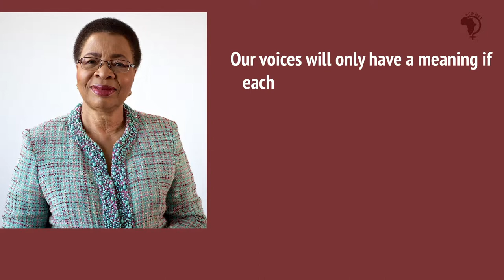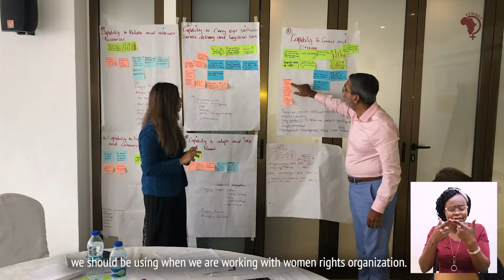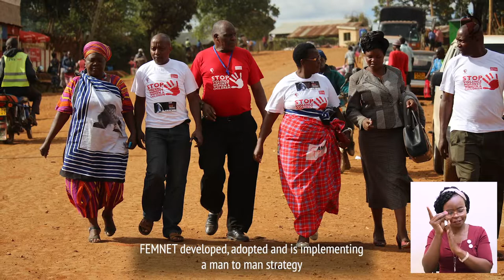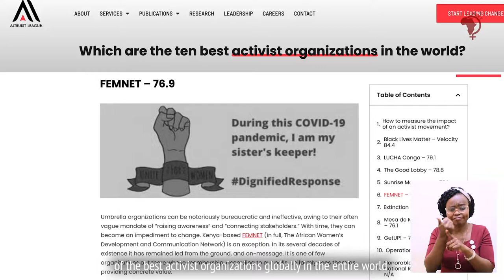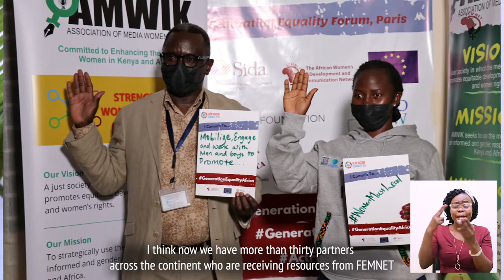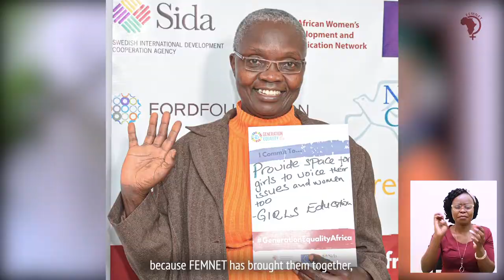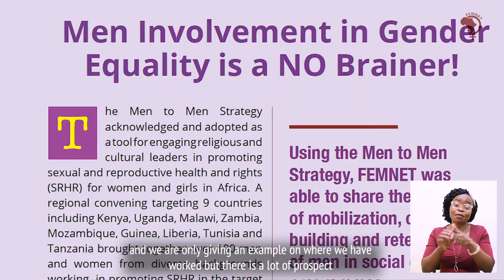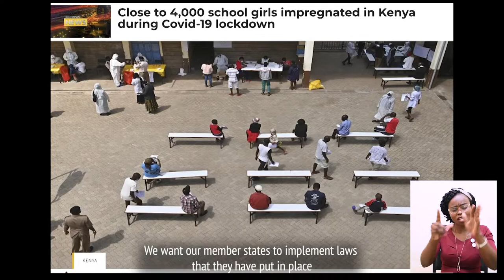Impacting Lives of Women and Girls in Africa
FEMNET exists to facilitate and coordinate the sharing of experiences, ideas, information, and strategies for human rights promotion among African women’s organizations through networking, communication, capacity-strengthening, and advocacy at the regional and international levels. Since inception in 1988, FEMNET has strategically positioned herself as a convener, organizer and facilitator of dialogues around critical issues including women’s involvement in governance and leadership, promoting women’s economic justice, climate justice and natural resource governance, advocating for women’s sexual and reproductive health and rights, ending gender-based violence and harmful practices (such as female genital mutilation and child marriage) and strengthening the women’s movement in Africa